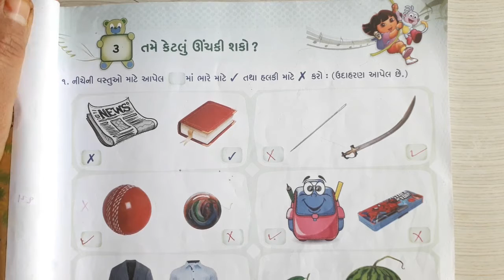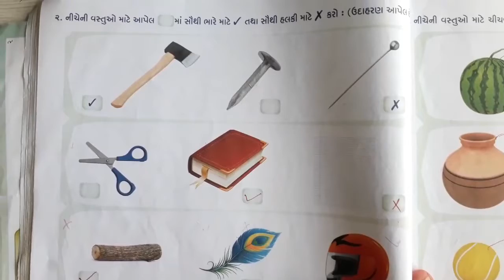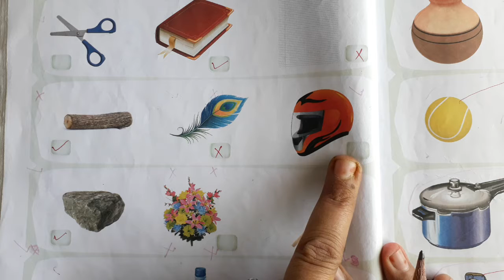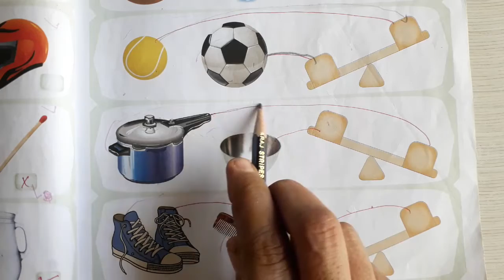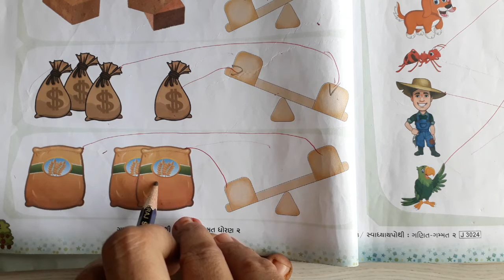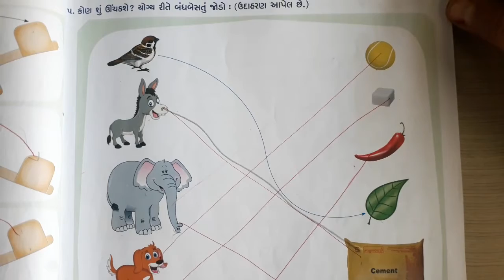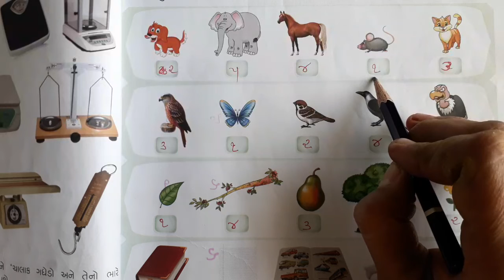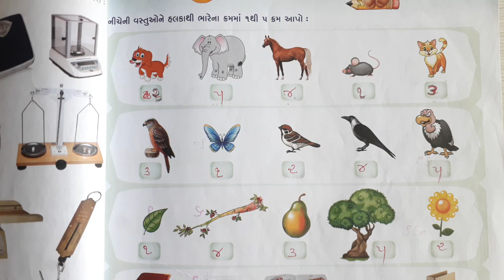MATHS | STD-2 | LEC-11 | CH-3 | (SWA-POTHI) | PATHAK SCHOOL-AMRELI